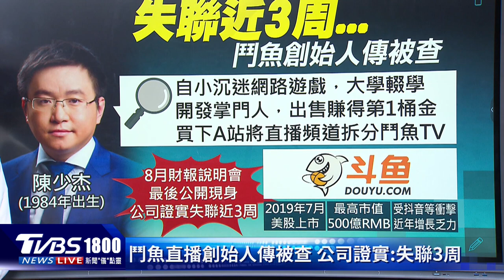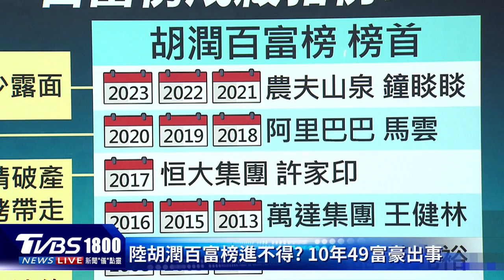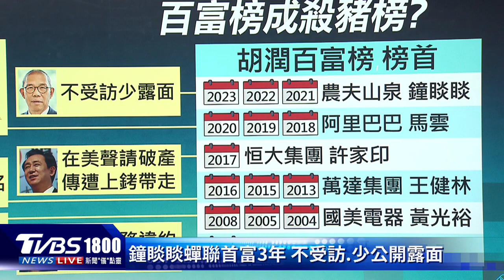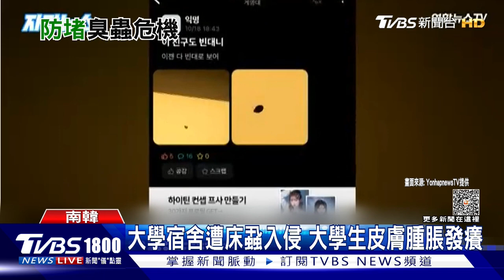「鬥魚直播」創辦人陳少杰傳遭調查 公司證實失聯3周 百富榜成殺豬榜 10年已49位富豪出事｜CHINA觀察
中國大陸電子遊戲直播平台「鬥魚」創始人與行政CEO，現年39歲的富豪陳少杰，傳出遭到調查，公司證實，他已經失聯近3周；至於遭到調查的原因，網傳與平台涉入賭博活動有關。不只陳少杰，近年大陸富豪似乎接連出事，統計顯示，胡潤百富榜發布10年來，已經有49位富豪出事，包含阿里巴巴的馬雲、恒大集團許家印等，都在名單內，另一名萬達集團創辦人王健林甚至曾直言「百富榜就是殺豬榜，我上榜壓力很大」。

● 馬來西亞Astro → 21:00
● 新加坡StarHub → 21:00
● 香港myTV SUPER/ Now TV → 21:00
● 澳門 Macau Cable TV → 21:00
● 菲律賓Sky Cable → 21:00
● 印尼 First Media → 20:00
●澳洲 TVB Australia → 24:00（雪梨時間）
●美國Dish Network → 8:00（美東時間)